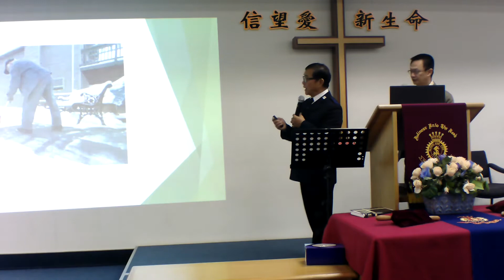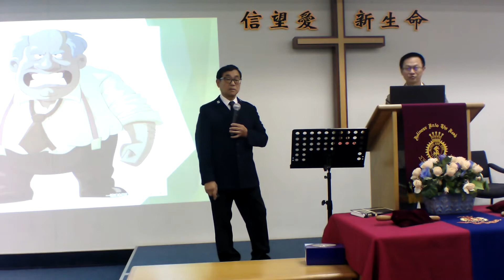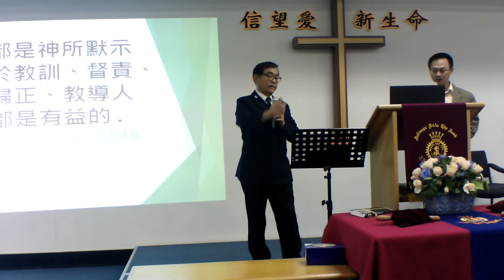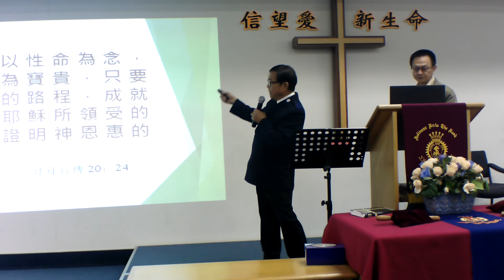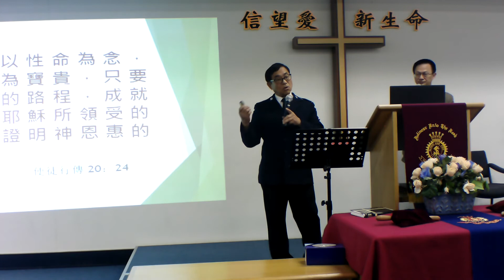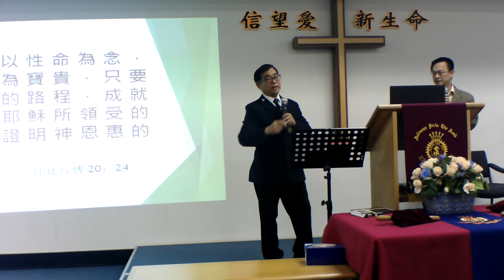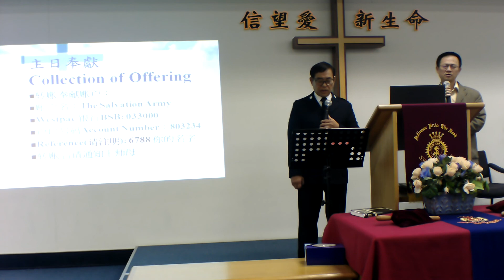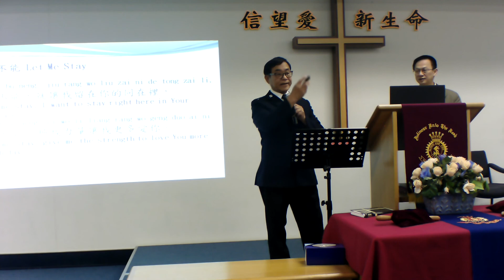Be A Trendy Christian-4 成为一个入势的基督陡